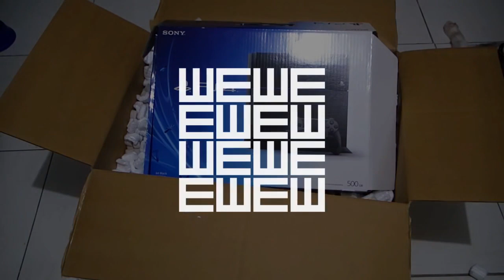Package Report: Pandawil Cubot Contest Prize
Video contains unboxing of package from the USA delivered via UPS. Expedited delivery took only 6 days from processing.

Content is a PS4.

A prize from a Pandawill and Cubot contest.